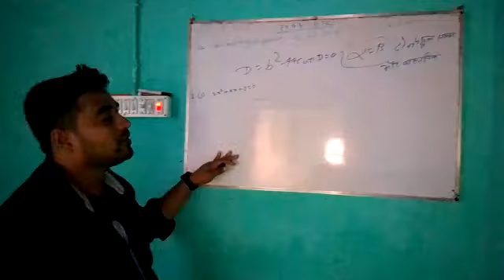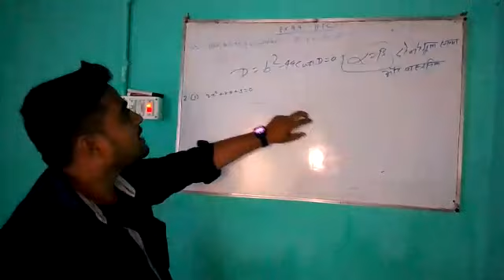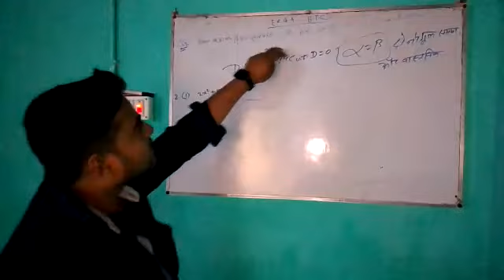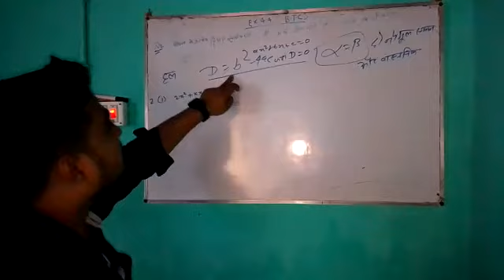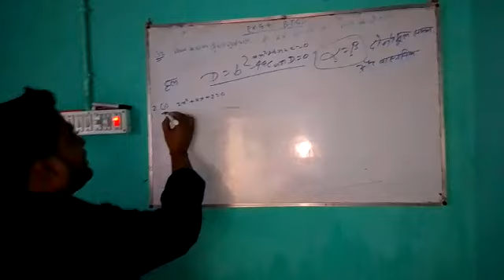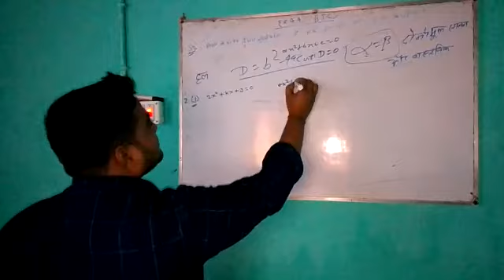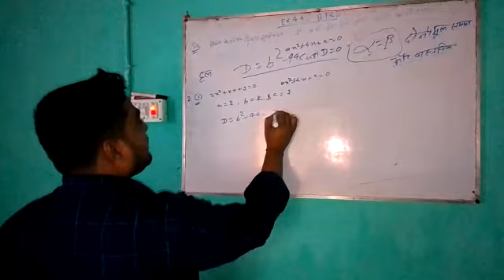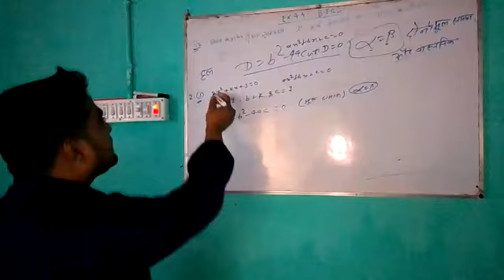Class 10 th Btc Ex 4.4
q1 & q2